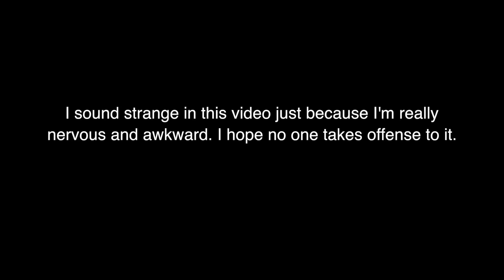I'm Bisexual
Snap me! Snapchat sn: shanekinahan